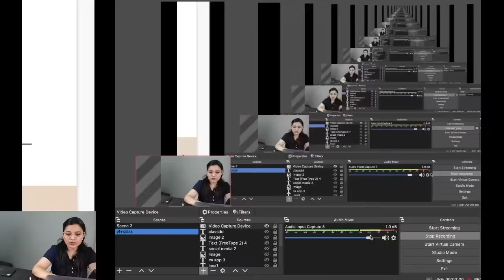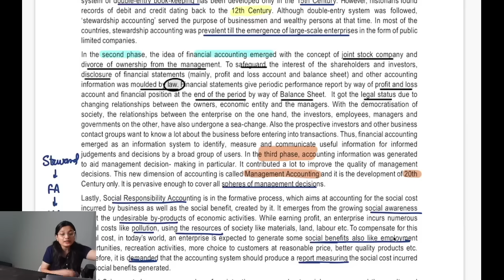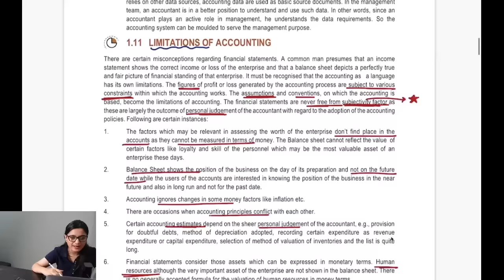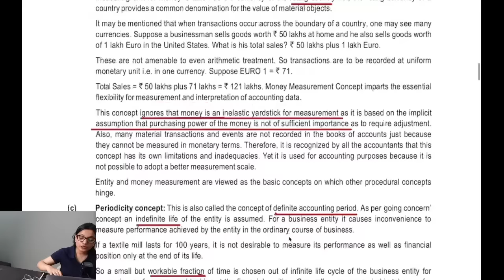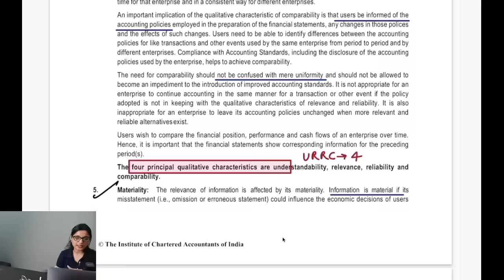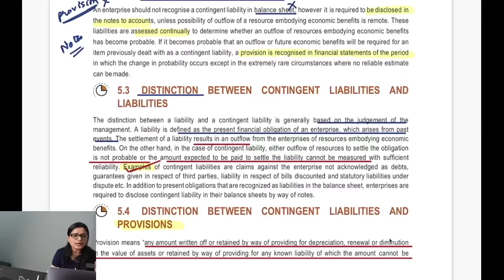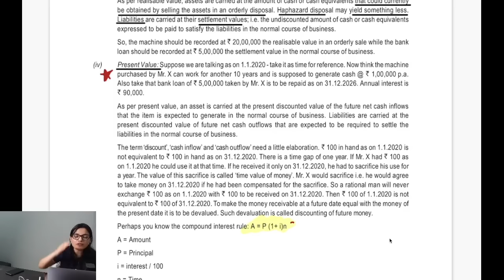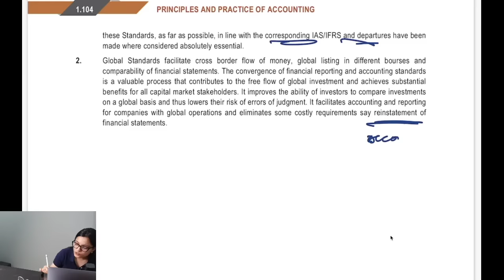Revise Accounts Theory Chapter 1 In Just 2 Hours l CA Foundation Sept 24/Jan 25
⚡Get Sept 24/Jan 25/June 25 combo courses at offer prices. Batch just launched.

PRIME FEATURES OF CA FOUNDATION CLASSES:
🎖 Backup recordings on the App/ Website

⚡ Must Checkout Our Demo Lectures